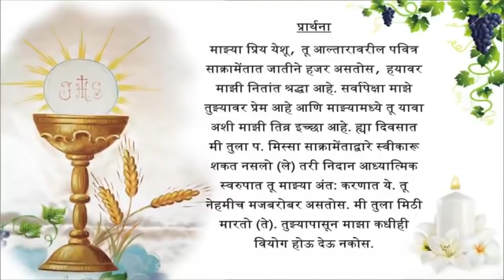Holy Mass - 16th Week in Ordinary Time - Monday, 19th July 2021